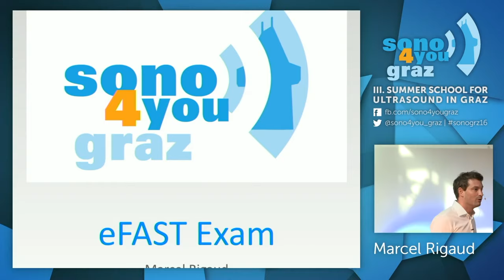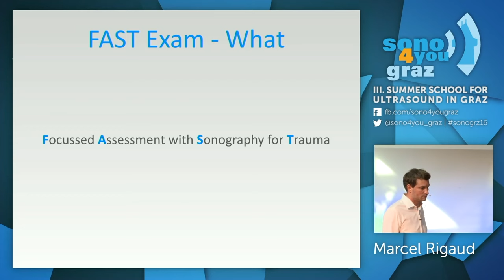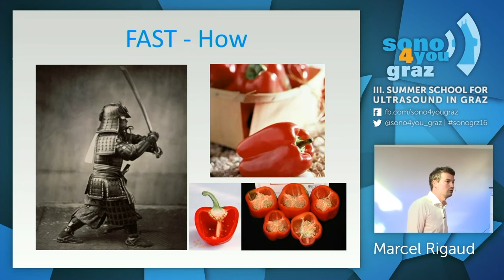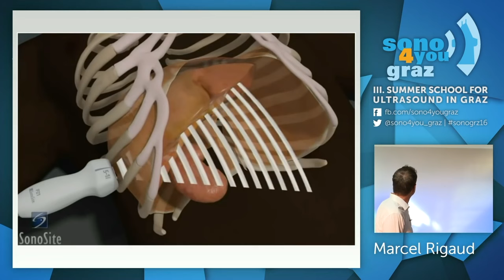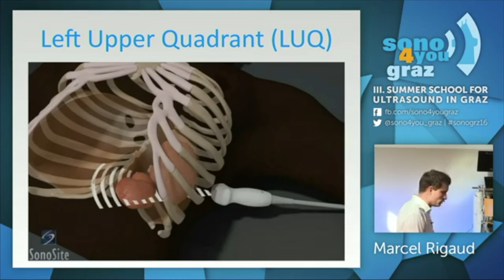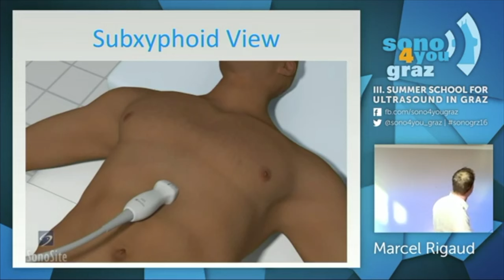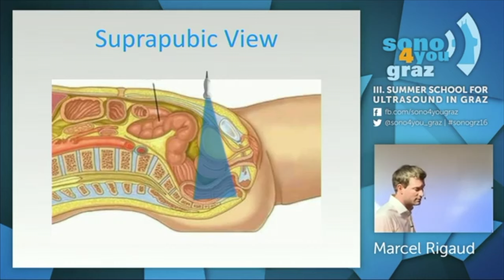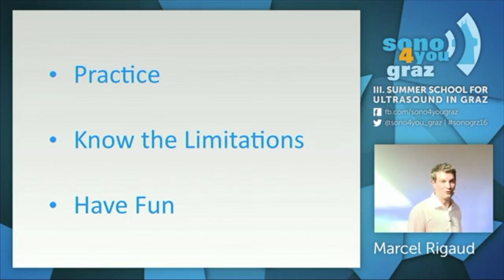The FAST Exam - Marcel Rigaud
Marcel Rigaud, consultant at the East Anglian Air Ambulance, talks about the FAST ultrasound exam [Focused Assessment with Sonography in Trauma] at the third Summer School for Ultrasound in Graz.